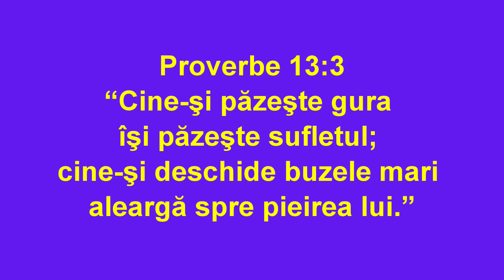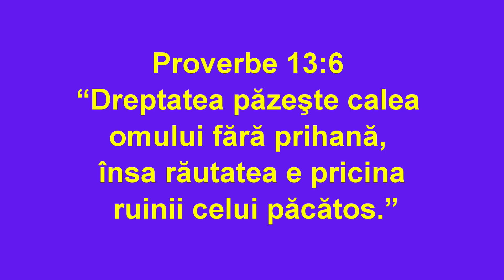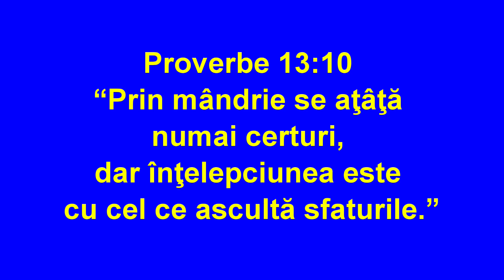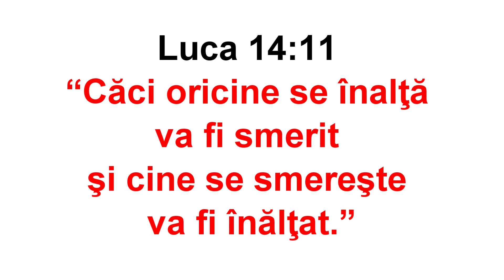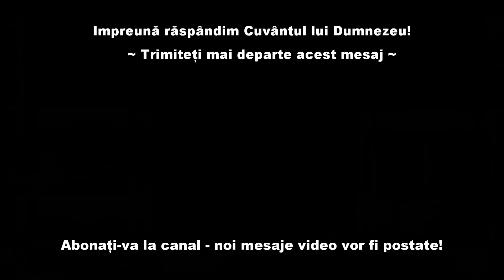Gura noastra si mandria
Avem stapanire de sine? Suntem mandri?
Va invit sa vizionati acest video.
Dumnezeu sa va binecuvanteze!